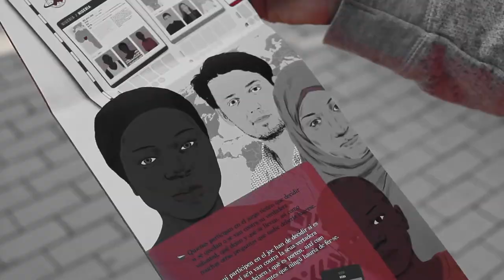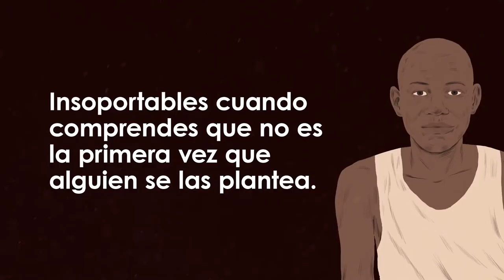E40 CR 17 Video Real Pursuit GV 1920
¿Te has parado a pensar qué pasa por la cabeza de alguien que quiere huir?
Juega con nosotros al Real Pursuit y lo entenderás.